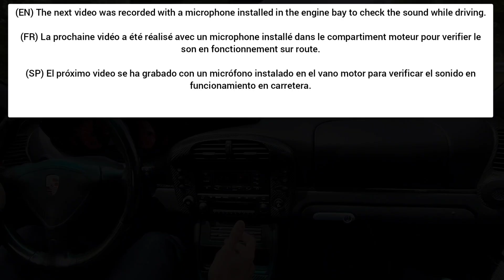Porsche 911 996 carrera 4S manual 2003 | Presentation | Test drive | Engine Sound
(EN) We show you the exterior, interior and engine of our car. We also test the car and even put a microphone in the engine while driving.

(ES) Os enseñamos el exterior, interior y motor de nuestro coche. También probamos el coche e incluso ponemos un micrófono en el motor mientras conducimos.

(FR) Nous vous montrons l'extérieur, l'intérieur et le moteur de notre voiture. Nous testons la voiture et, à la fin du vidéo, nous mettons un microphone dans le moteur pendant la conduite.